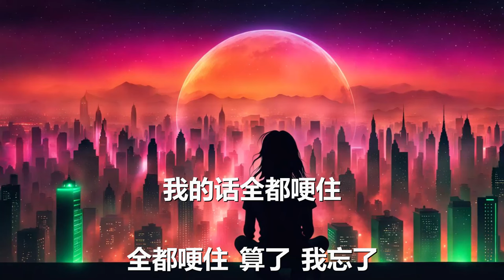隔壁老樊 - 宁愿 (歌词) 💗♫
隔壁老樊 宁愿 歌词 💗 点击那个订阅按钮 听更多好听的音乐!

歌词

风带着风筝向北飞

我望着它满脸疲愈

乌云遮盖了蓝天

我已经不想去追

它飞向哪里早就无所谓

我的梦慢慢消失

我想依偎

偏偏一个人没人陪

这世界被夸赞的多么美

孤独显得如此狼狈

别人的情意显得多虚伪

我宁愿一个人孤独

我宁愿一个人赶路

我宁愿一个人就算变荒芜

我知道未来的旅途

好像怎么说都是苦

我的话全都哽住

也宁愿一个人赶路

我的话全都哽住

全都哽住

算了

我忘了

我的梦慢慢消失

我想依偎

我的话全都哽住

我的话全都哽住

全都哽住

算了

我忘了